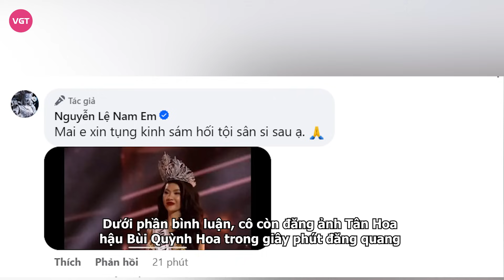Tân MUVN Bùi Quỳnh Hoa bị Nam Em tố bẩn tính, dùng tiền hãm hại chị em: “Cái gì em làm chả được”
Bùi Quỳnh Hoa chính thức được gọi tên cho ngôi vị cao nhất của cuộc thi Miss Universe Vietnam 2023. Màn đăng quang đang gây những tranh cãi lớn trên các diễn đàn mạng xã hội.

Cụ thể, tối 29/9, đêm chung kết Miss Universe Vietnam 2023 đã khép lại với ngôi vị Hoa hậu thuộc về Bùi Quỳnh Hoa. Nhưng một trong những điều gây chú ý tại đêm thi này là người đẹp Nguyễn Thị Lệ Nam chỉ dừng chân ở Top 10, không lọt vào Top 5 dù trước đó cô được đánh giá là thí sinh sở hữu nhan sắc ấn tượng, có triển vọng tranh ngôi vị cao nhất.